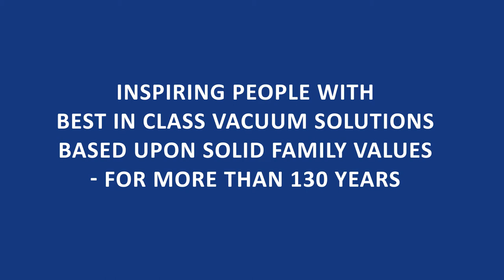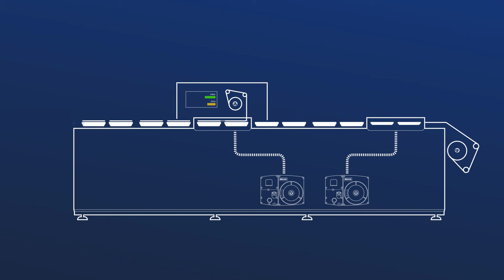Becker Pumps Corporate Presentation